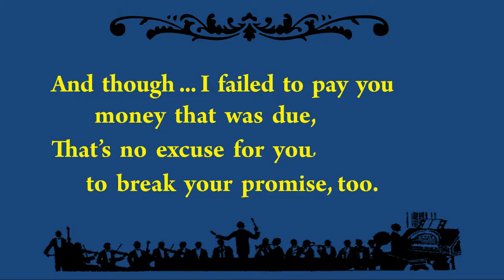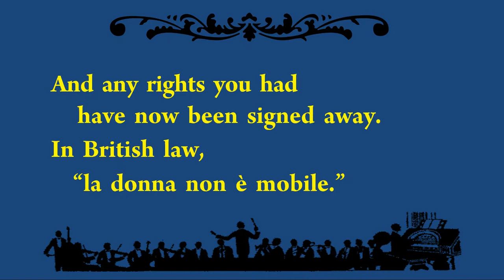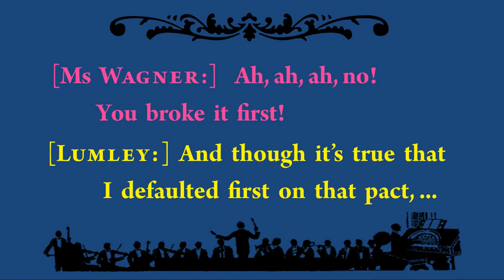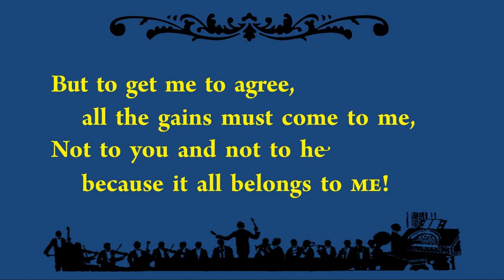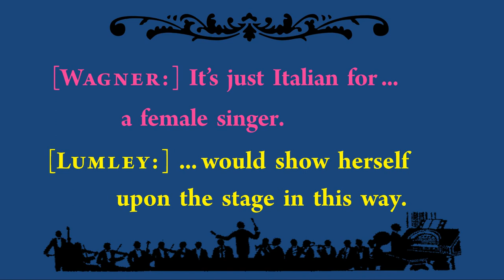Baritone karaoke: The Nonperformance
This is a baritone karaoke version -- that is, it has the instrumental accompaniment without the BARITONE vocal part, and the lyrics are displayed on the screen for you to sing along with.  The full version of this video, wiith all the vocal parts, can be found on my "Contracts Songs" playlist here: